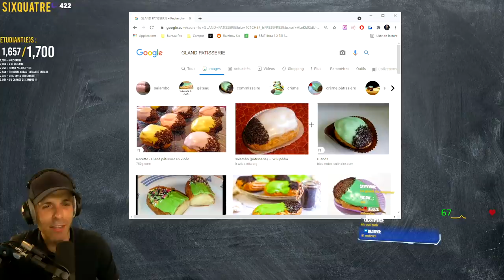Une Game 100% COMMENTÉE ! 🎓 Rainbow Six Siege